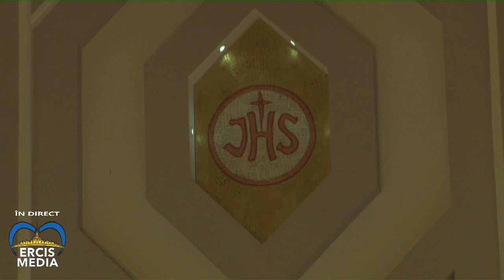Ep. Iosif: A doua cateheză din Advent (Iași „Sf. Anton”, 9 decembrie 2020)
Episcopul Iosif Păuleț propune credincioşilor, în timpul Adventului 2020, o serie de patru cateheze, axate pe tema speranţei creştine. A doua cateheză din Advent a fost prezentată în Parohia "Sfântul Anton de Padova" Iaşi, miercuri, 9 decembrie 2020. Transmisia a fost realizată de ERCIS Media.